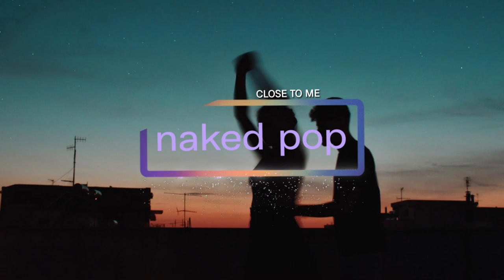Thomas Harvey / Frankie Harper - Close to Me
Track: Close to Me
Composer: Thomas Harvey / Frankie Harper
Genre: Pop-Indie / Singer-Songwriter
Lyrics:
Its 3am and i cant leave
Something has tied me to my seat
All night you been kissing my eye and i know you see me too
I start to move over to you

Breathe in, you look so careless wonder where you been
How can i get into that world you're in
We're getting closer and closer

I like the way that you move
Would you move a little close to me
My heart beats waiting for you
To come and be my melody
I know that you know what im thinking when our bodies have a chance to meet
Move a little close to me

Im feeling weak down at my knees
How can i make you see that you're never gonna need any other than me
I've played my cards now, its your move